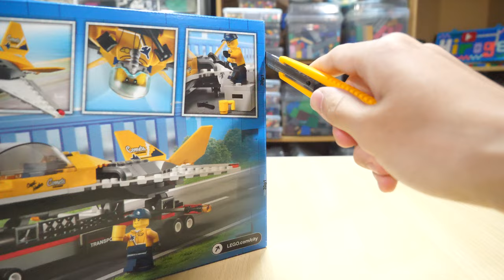【テイク・オフ！】レゴシティ 航空ショーのジェット輸送機 60289 Lego City Air show jet transport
そういえば昔のレゴシティにジェット機2台セットありましたね。
アレ実は欲しかったですｗ